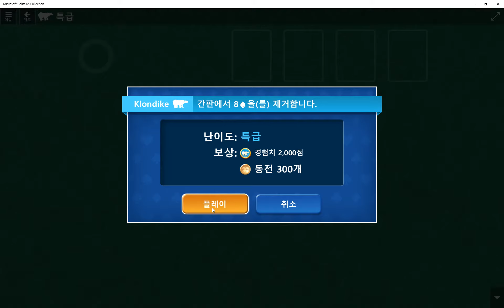Windows 10 MicroSoft Solitaire Collection Daily Challenge Solve 2020 dec 15 Klondike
그냥 심심해서 올립니다.

Just bored...